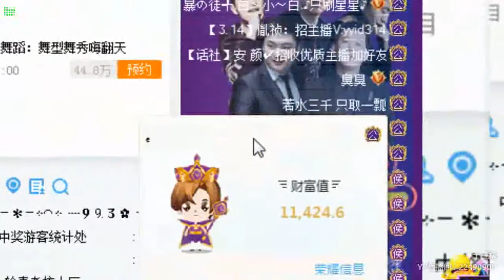YY LIVE 燃舞蹈 十三姨 -《燃舞蹈》（Artists・Sing・Music・Dance・Instrument・Talent Shows・DJ・KPOP・Remix・LIVE)